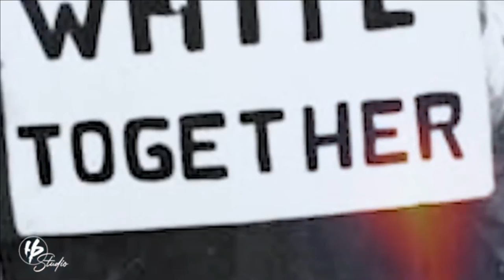40 አመታት ያልበገሩት የአለማችን አስደናቂ ፍቅር | ፈረንሳዊቷ ሰብለወንጌል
የHOPE ቻናል ቤተሰብ ለመሆን ሰብስክሪይብ ያድርጉ

From the 1950s to the 1970s, Ethiopian popular musicians included Mahmoud Ahmed, Alemayehu Eshete, Hirut Bekele, Ali Birra, Ayalew Mesfin, Kiros Alemayehu, Muluken Melesse and Tilahun Gessesse, while popular folk musicians included Alemu Aga, Kassa Tessema, Ketema Makonnen, Asnaketch Worku, and Mary Armede. Perhaps the most influential musician of the period, however, was Ethio-jazz innovator Mulatu Astatke. Amha Records, Kaifa Records, and Philips-Ethiopia were prominent Ethiopian record labels during this era. Since 1997, Buda Musique's Éthiopiques series has compiled many of these singles and albums on compact disc.

During the 1980s, the Derg controlled Ethiopia, and emigration became almost impossible. Musicians during this period included Ethio Stars, Wallias Band and Roha Band, though the singer Neway Debebe was most popular. He helped to popularize the use of seminna-werq (wax and gold, a poetic form of double entendre) in music (previously only used in qiné, or poetry) that often enabled singers to criticize the government without upsetting the censors.Teddy Afro singing at a concert Currently the most prominent Ethiopian singer internationally is Gigi. Through her performing with prominent jazz musicians such as Bill Laswell (who is also her husband) and Herbie Hancock, Gigi has brought Ethiopian music to popular attention, especially in the United States, where she now lives.

Another noteworthy singer is Neway Debebe, who was very popular among the youth of the 1980s and early 1990s with such songs as "Yetekemt Abeba," "Metekatun Ateye," "Safsaf," and "Gedam" - among others. Abatte Barihun has exemplified all four main qenets on his 2005 album Ras Deshen.[3] Aster Aweke In the West, several bands were also created in recent years to play music inspired by the Éthiopiques series and other examples of Ethiopian music of the '60s and '70s. They include Boston's Either/Orchestra,[11] Imperial Tiger Orchestra (Switzerland),[12] and Le Tigre des platanes (France).[13] New genres of music, popular in western countries, such as EDM, rock and hip hop have been introduced in recent years. Musical acts like Jano Band play a new style of music dubbed "Ethio-rock", a mix of Ethiopian music and rock music.[14] Hip hop music started influencing Ethiopian music in the early to mid 2000s and culminated with the creation of Ethiopian hip hop, rhymed in the native Amharic language. The Earliest and most influential rappers of Ethiopian hip hop were Teddy Yo and Lij Michael, with the latter being more commercially successful.